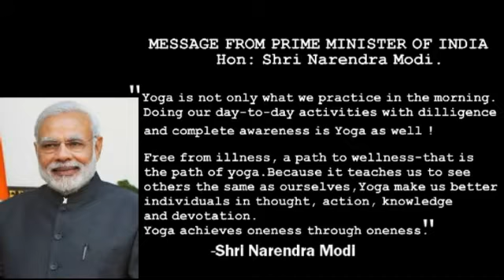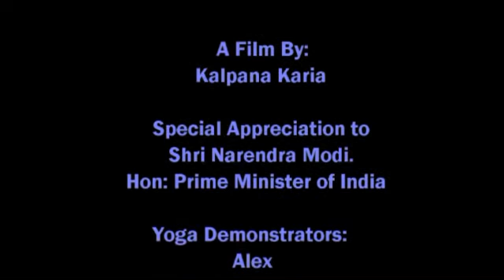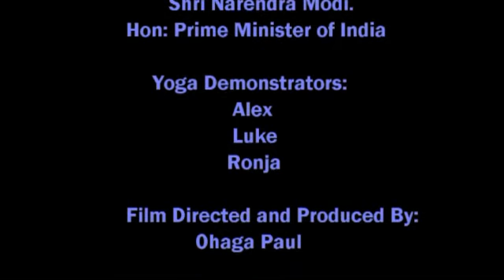Common Yoga Protocol in Swahili by Dr Kalpana Karia